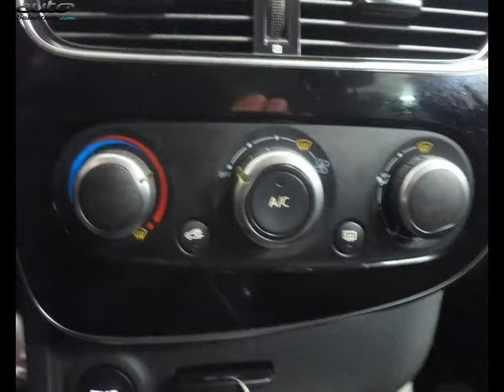Renault clio occasion visible à Quimper présentée par Renault quimper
Cette Renault clio occasion disponible à Quimper dans le 29 est mise en vente par Renault quimper - 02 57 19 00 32 - tous les détails sont